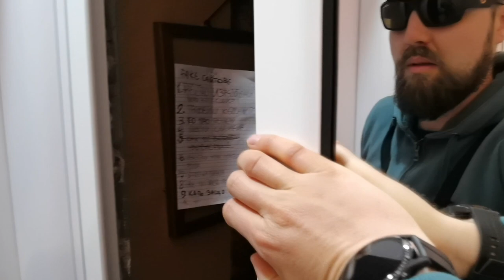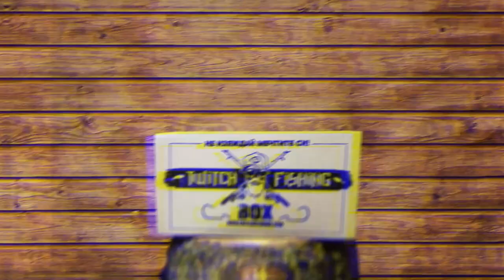РИБОЛОВ В КИЛЕРА!!! Открихме КАТУН с оргомни прасета! Най-голямата буболечка в BG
Хванахме най-огромната водна буболечка в България!

Taкъмите, които ползвам са:
► ВЪДИЦИ: